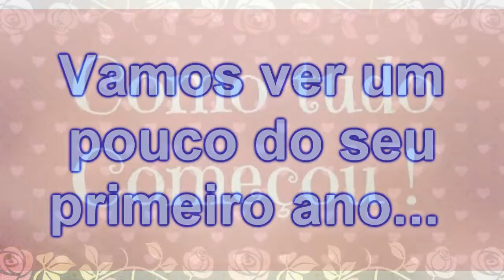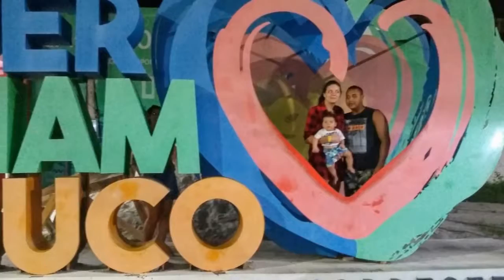retrospectiva de 1 ano do Theylor...